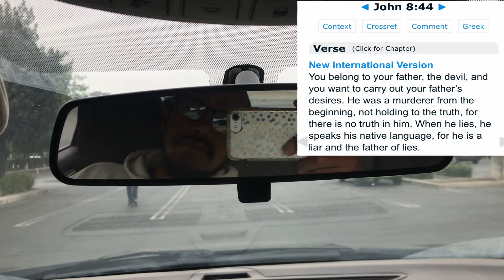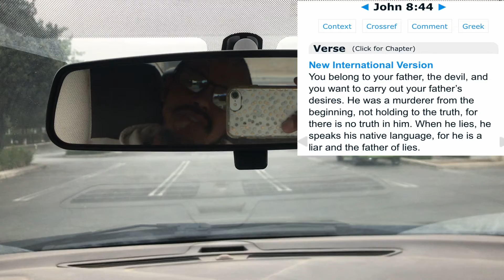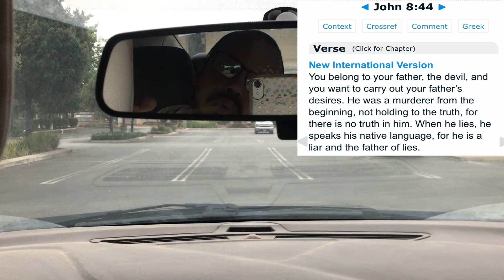167 John 8:44 etc